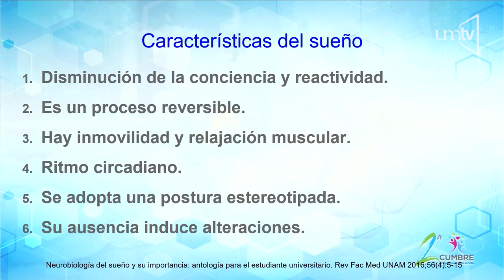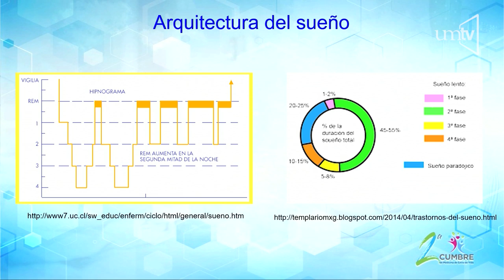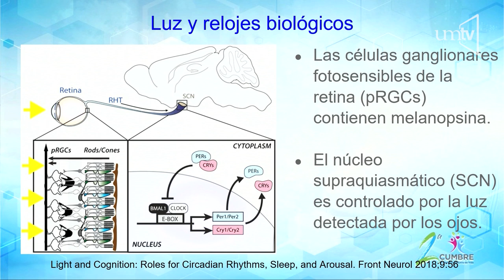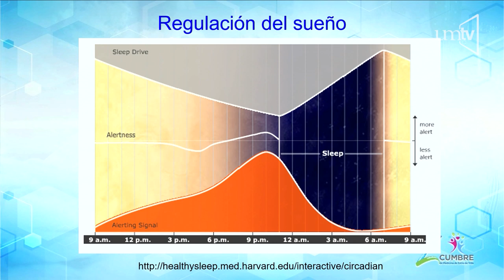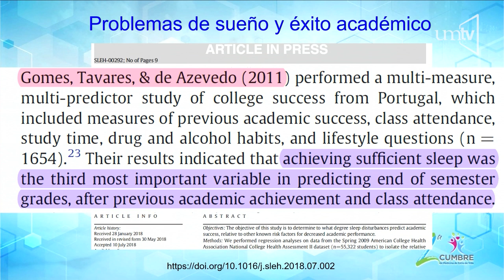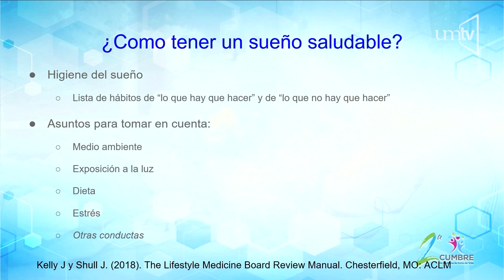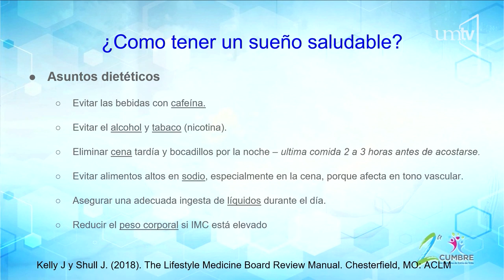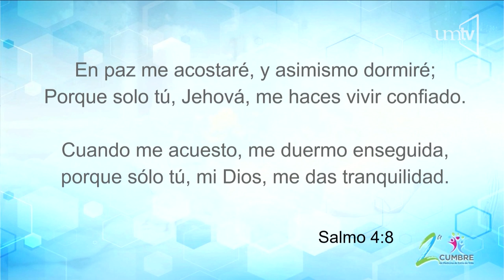La salud del sueño 06 Dr. Nahum García